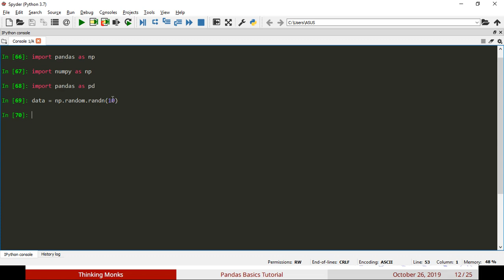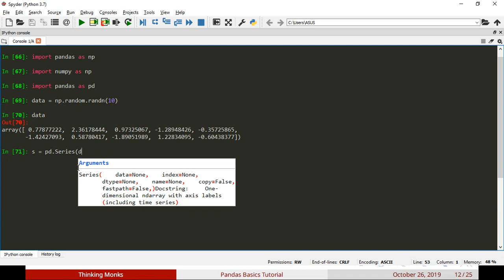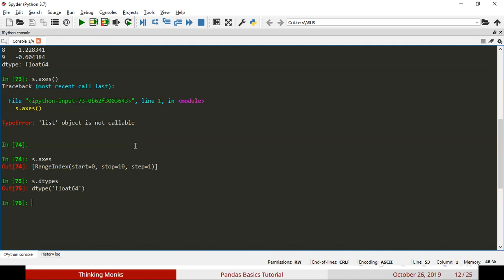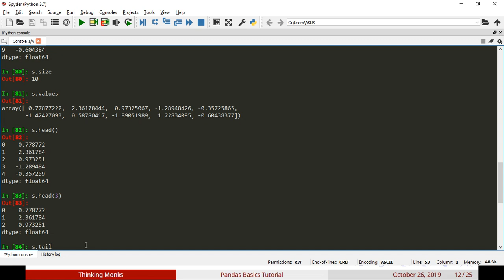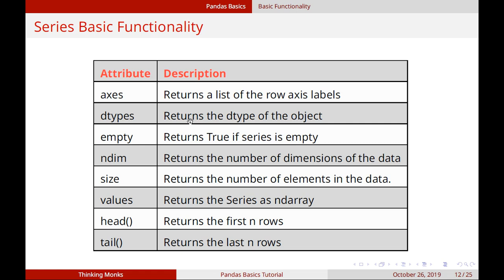Language Tamil - Pandas Basics - Series Basic Functionality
This is series of tutorial explaining about basics of Pandas for Data Science and Machine Learning foundation in Tamil

For complete Basic Pandas Tutorial in Tamil. Check the below playlist